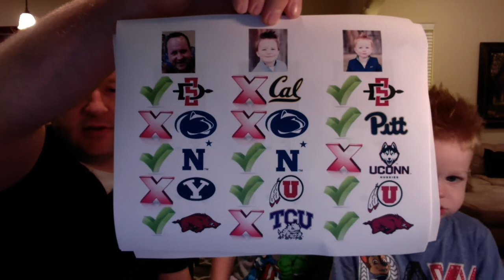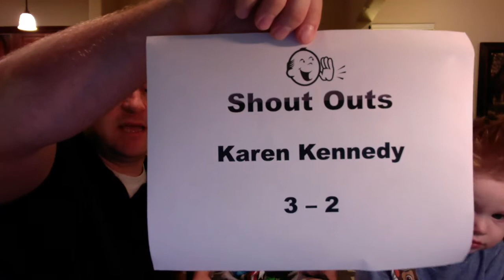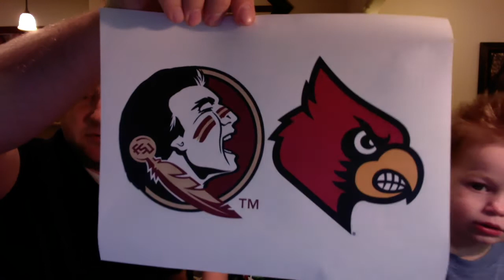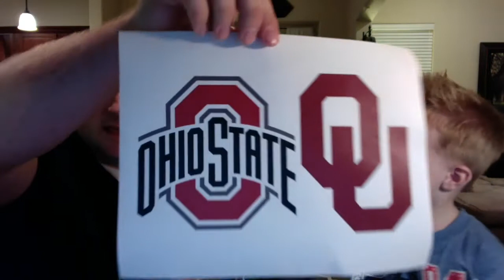College Football Picks of the Week - Week 3 2016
Calvin, Grant and I make our picks for week 3 - see if you can beat us by making your picks in the comments below!

This week's games:

Texas A&M at Auburn
Alabama at Ole Miss
Michigan State at Notre Dame
Florida State at Louisville
Ohio State at Oklahoma